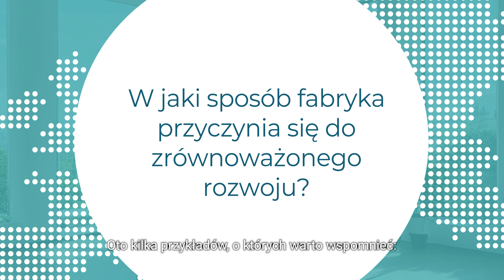Sekurit Service_Made in Europe campaign_video 2_POL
Welcome to the Sekurit Service Made in Europe campaign. In the second video of this series you'll hear from Andi Kasak - MD of our AGR factory in Estonia. He talks about the plant's sustainability roadmap, shares insights as to how the factory is committed to the local community and describes what Made in Europe means to him.